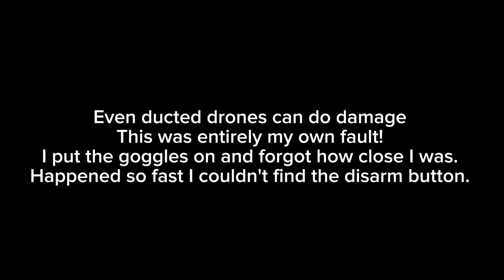DJI AVATA/ AXIS FPV CHASING AN RC PLANE - AND CRASH INTO MY FACE!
Well today I messed up! Completely forgot how close I was to the dji Avata and backed up into my goggles, which caused it to flip and basically stick to my face. It happened so fast and unexpectedly I couldnt hit the disarm switch quick enough, so I turned 180 and pushed it off my face.

Been flying fpv for 2 years, and this goes to show how important it is to remember how dangerous these can be. Lesson learned today!